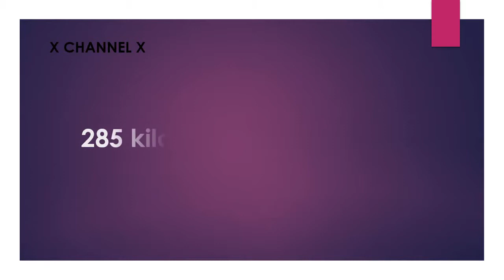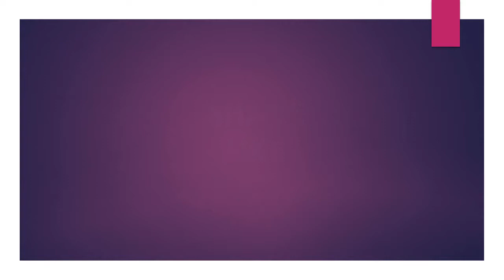285 kg to pounds